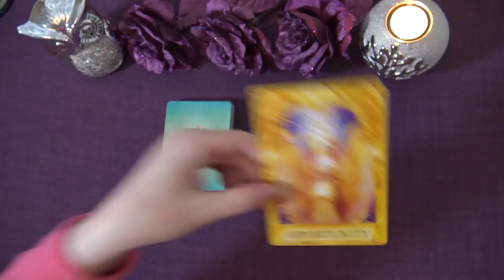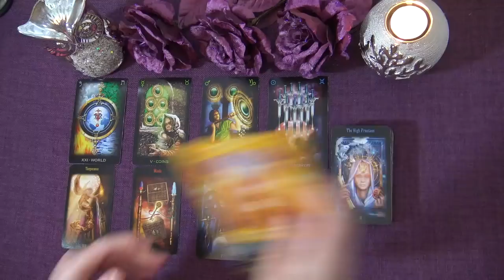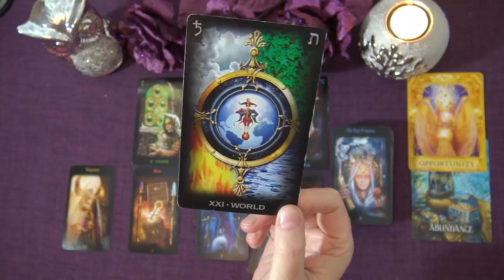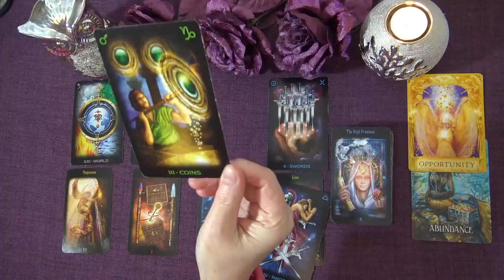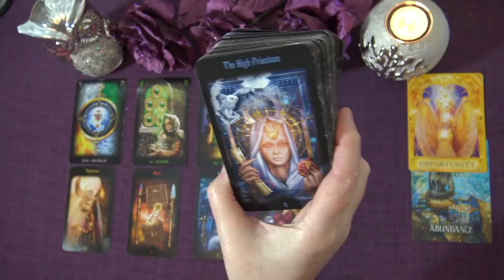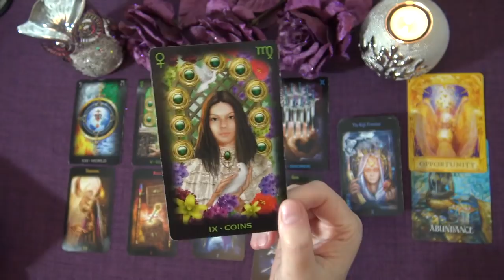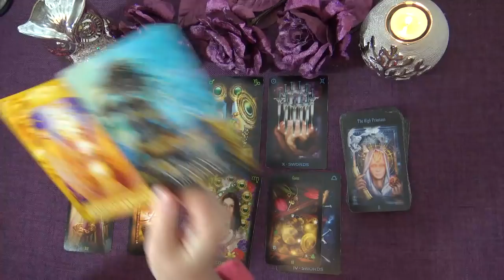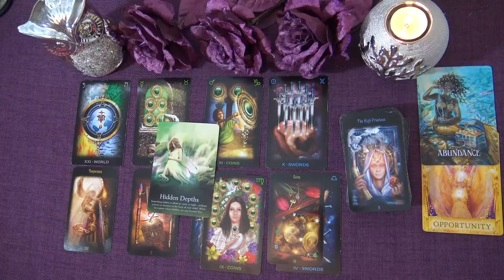LIBRA WEEKLY TAROT "AN OPPORTUNITY LIBRA BUT IT'S NOT WHAT YOU EXPECTED" January 11th-17th 2021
Andrea xx